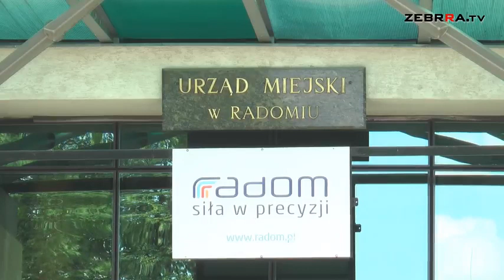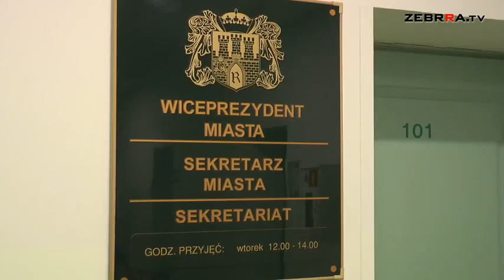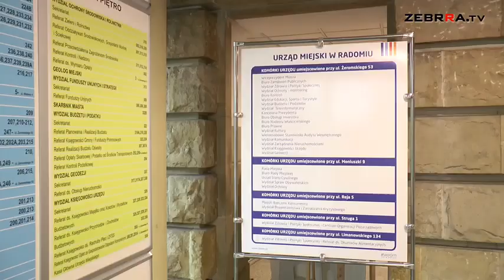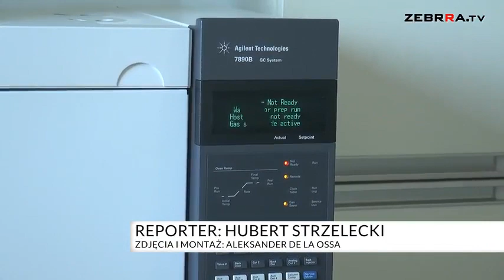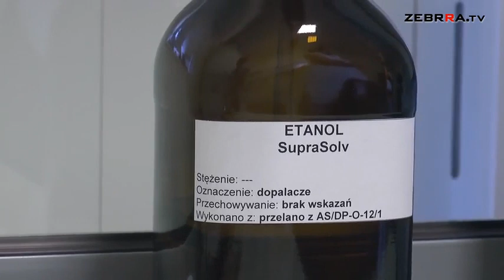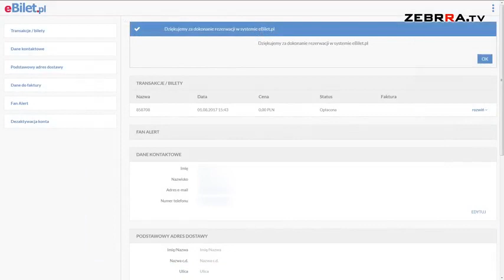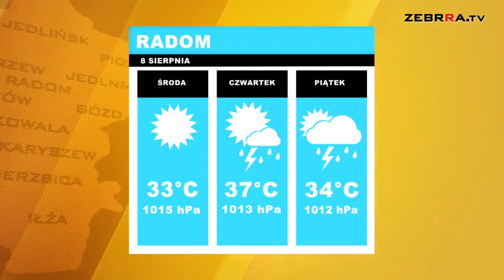2017.08.08 Dziennik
Zapraszamy do obejrzenia wtorkowego wydania DZIENNIKA. A w nim mówimy o kolejnych zmianach w urzędzie miejskim i decyzji prezydenta Radomia ws. Rafała Czajkowskiego, sekretarza miasta. Oprócz tego nasz materiał o zatruciach dopalaczami w Radomiu. Z naszą kamerą byliśmy także na pierwszym treningu Cerrad Czarnych Radom. Zapraszamy.